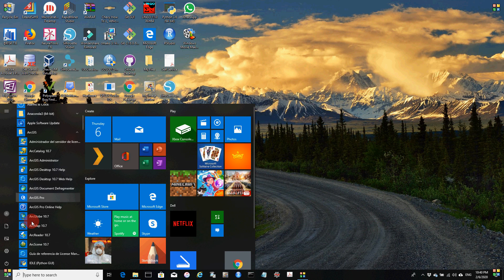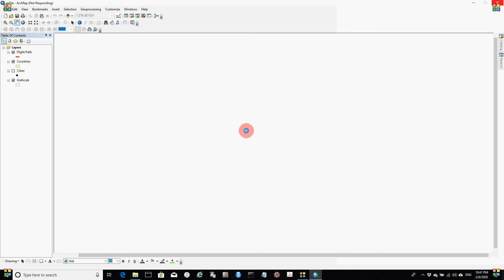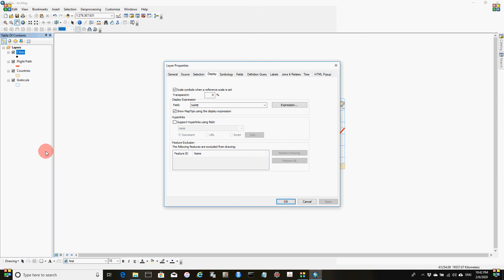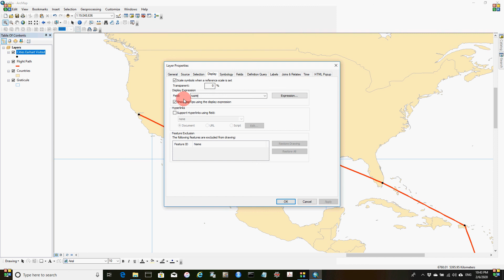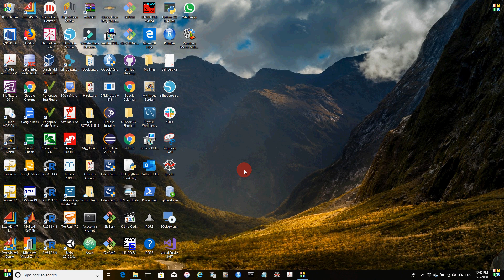Getting To Know ArcGIS: Exploring ArcMap (my ex03a)